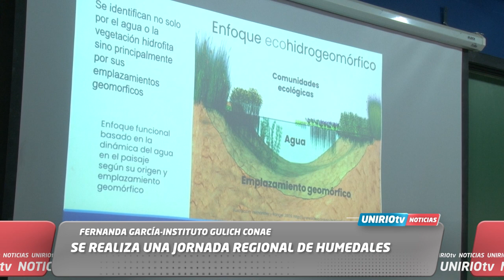SE REALIZA UNA JORNADA REGIONAL DE HUMEDALES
FERNANDA GARCÍA-INSTITUTO GULICH CONAE
UniRio TV
Universidad Nacional de Río Cuarto
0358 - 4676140